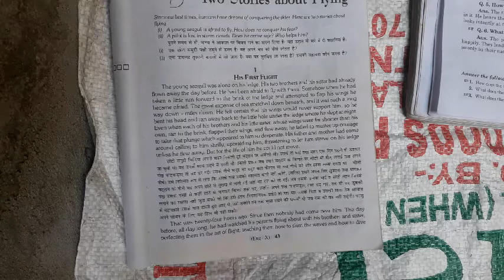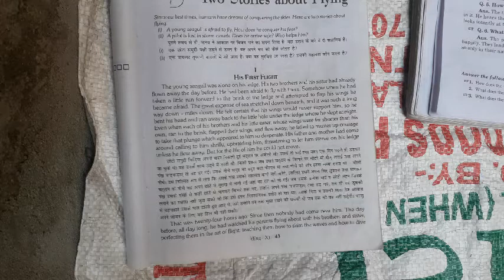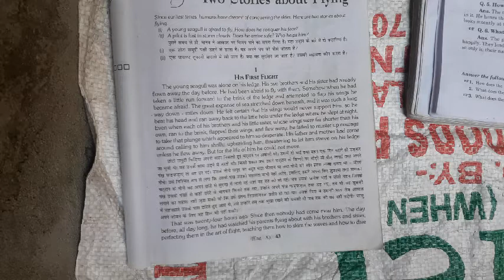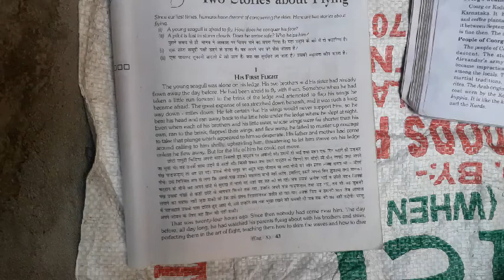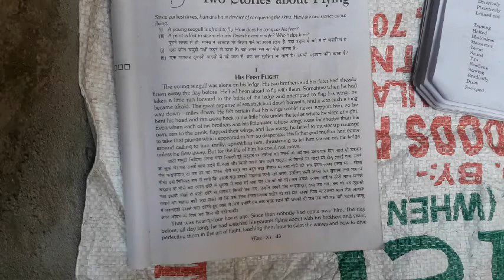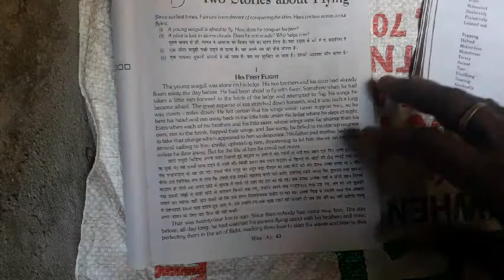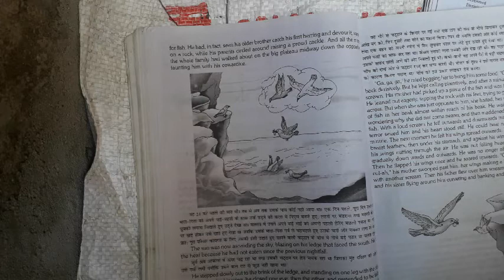Class 10 English by Vinod Sir